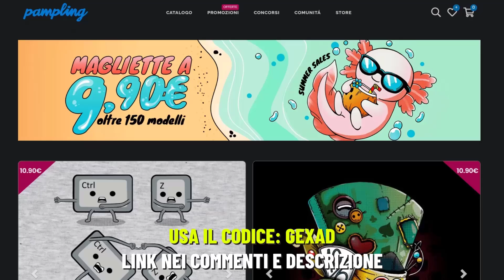Ma è un fanmade? - One Piece Netflix - Recensione (No spoiler)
Segui la mia pagina Amazon per i migliori consigli su Spider-Man e molto altro ➜

Abbonati a soli 2,99€ per vantaggi esclusivi!